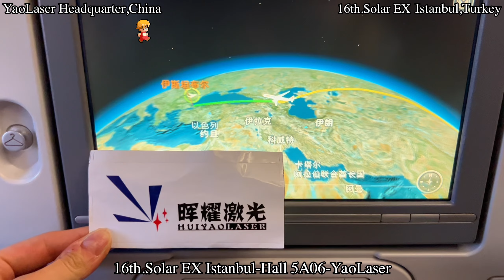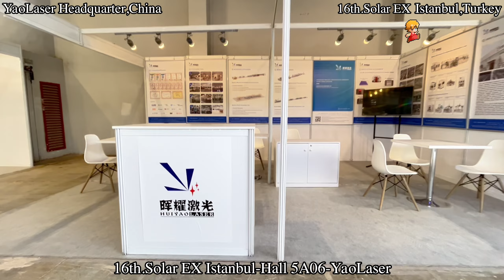YaoLaser Attend Exhibition in Istanbul Turkey 16th Solar energy technology exhibition hall5A06 booth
YaoLaser-Prismatic Battery Module PACK assembly line Part One ,efficiency of the production line is 12 PPM and above.Include:Battery Cell Uploading/OCV sorting/Polarity Detection/Cell Flip/Glue Applying/Robot Arm Stacking and Pressing/Iron Belt and End Plate Install/Module uploading/Module Terminal Pole Photography/Terminal Pole Laser Cleaning/BusBar Placement/BusBar Laser Welding/EOL Testing/Module Offloading.
Experience the future of lithium battery manufacturing with Huiyao Laser.